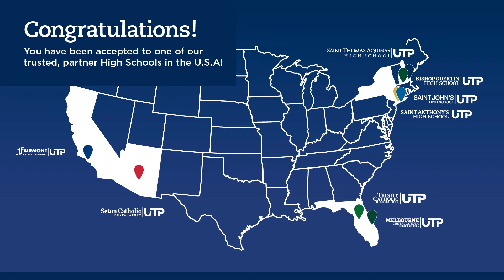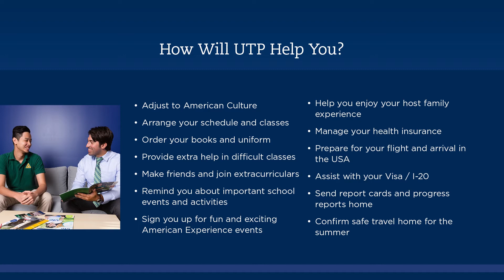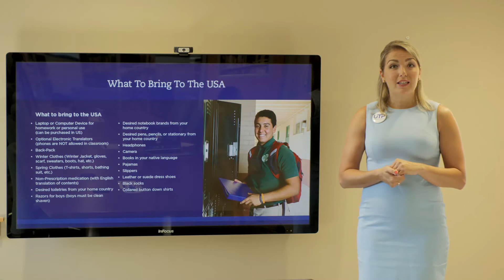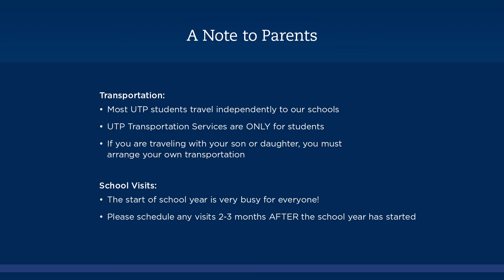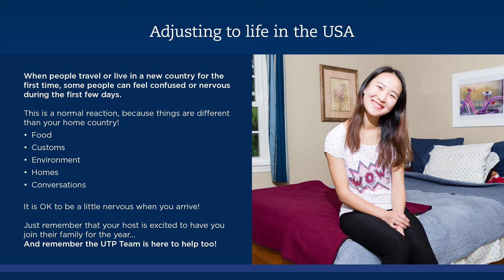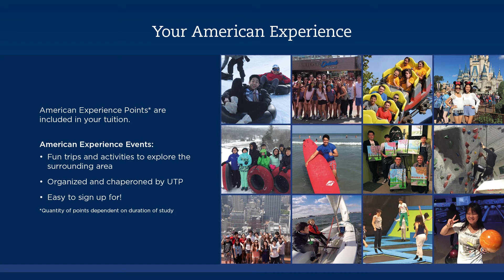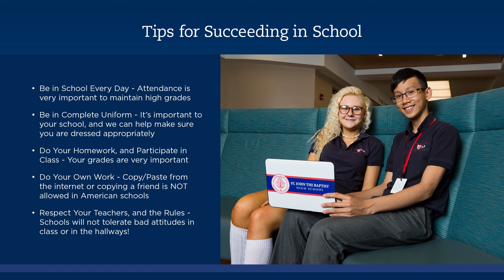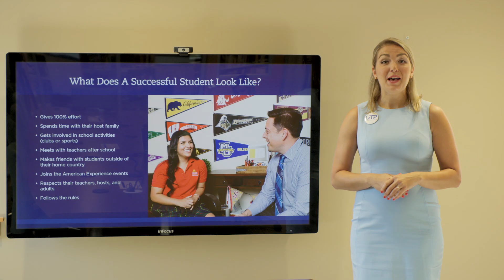2018 UTP Pre-Departure Presentation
Find out what you need to know before you leave home to study with UTP High Schools!